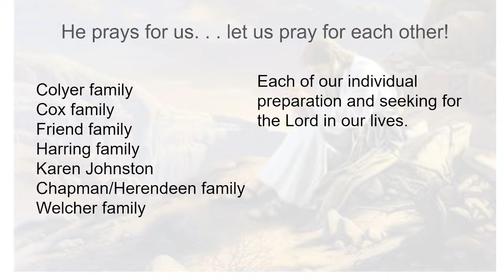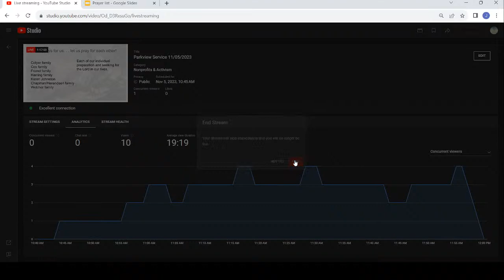Parkview Service 11/05/2023 Ken Rust